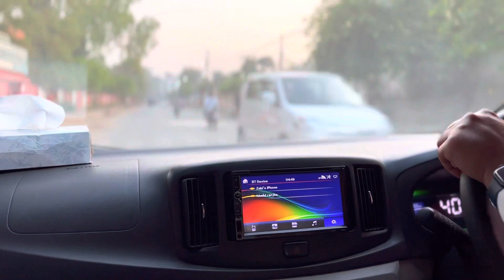Today Iftar At Dine Divine Sargodha Pti VsPML(N) @ | Sargodha vlog |I Zabi Ranjha